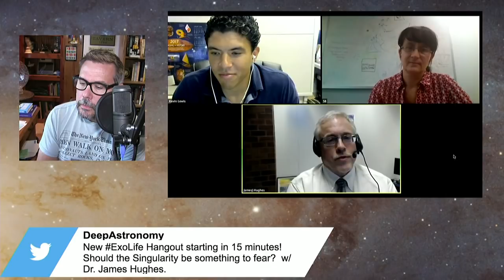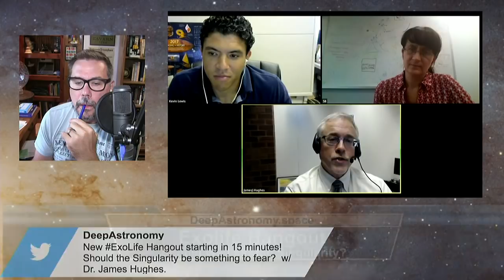Should the Singularity be something to fear?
Whether you believe in the singularly or not, there’s one thing that everyone agrees on, the rapid improvement and pace of all our technology is speeding up at an ever alarming rate. Right now anyone with a smartphone and average 3G connection can video chat with their friends on the opposite side of planet Earth. Twenty years ago this would have been science fiction. More impressive, only a few weeks ago Google’s DeepMind team created an AI that became the world's best player of the game Go within 3 days, a game that is regarded as the most complex board game ever invented

This week join us and our special guest Dr. James Hughes, founder and Executive Director of the Institute for Ethics and Emerging Technologies and Editor in Chief for the Journal of Posthuman Studies.

Dr. Hughes is a Fellow of the World Academy of Arts and Sciences, and a member of Humanity+, the Neuroethics Society, the American Society of Bioethics and Humanities and the Working Group on Ethics and Technology at Yale University. He also serves on the State of Connecticut Regenerative Medicine Research Advisory Committee.

You won’t want to miss this week’s discussion as we dive into topics like:

* Which technologies, especially new ones, are likely to have the greatest impact on human beings and human societies in the 21st century?
* What ethical issues do those technologies and their applications raise for humans, our civilization, and our world?
*  How much can we extrapolate from the past and how much accelerating change should we anticipate?
 * What sort of policy positions can be recommended to promote the best possible outcomes for individuals and societies?